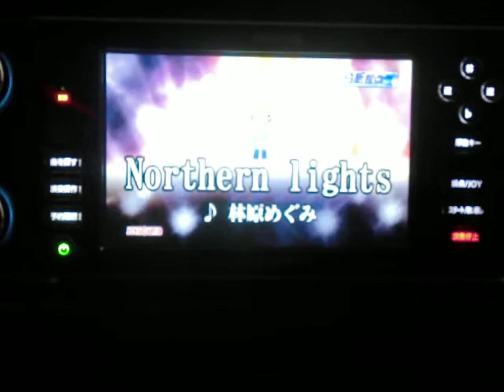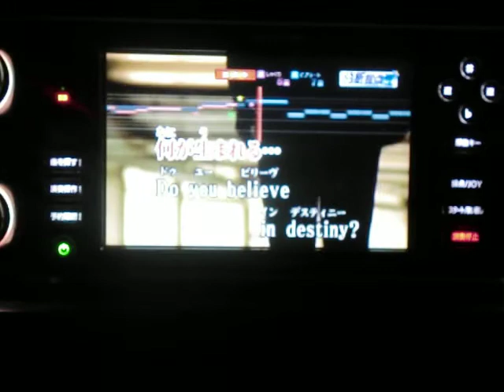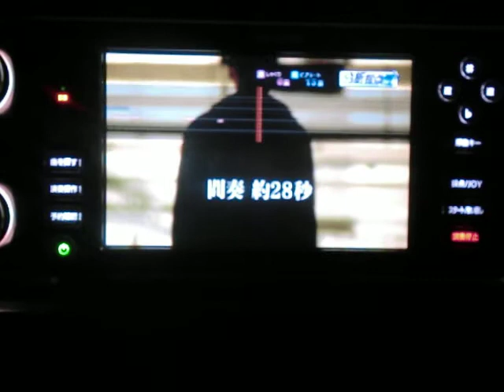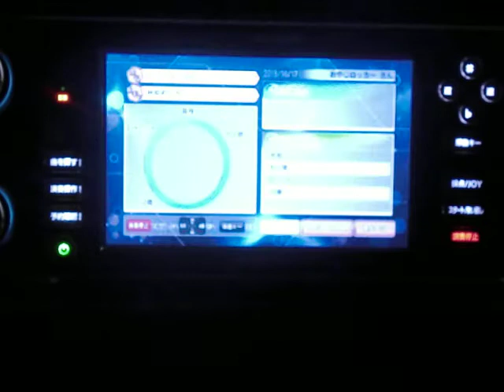Northern lights 林原めぐみ ｂｙ おやじロッカー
説明　相も変わらぬ面倒くさがり一発撮りおやじが初めてうたっちゃいましたがこれはあまりに酷過ぎる＼(゜ロ＼)(／ロ゜)／・・・